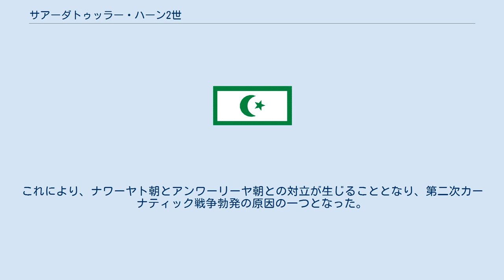サアーダトゥッラー・ハーン2世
サアーダトゥッラー・ハーン2世（Sa'adatullah Khan II, 生年不詳 - 1744年7月4日）は、南インドのカルナータカ太守（在位：1742年 - 1744年）。
ムハンマド・サイイド（Muhammad Sayyid）とも呼ばれる。
 1742年10月13日、カルナータカ太守サフダル・アリー・ハーンは従兄弟ムルタザー・アリー・ハーンに殺害された。
ムルタザー・アリー・ハーンは自身がカルナータカ太守であると宣言した。
 しかし、その幼い息子であるサアーダトゥッラー・ハーンは難を逃れ、マドラスのイギリス東インド会社の支持を得て、サアーダトゥッラー・ハーン2世として太守位を宣した。
同時にデカン地方のニザーム王国も彼の正当性を支持し、カルナータカ地方政権の領土に歩兵20万と騎兵8万の軍を送った。
 1743年3月、ニザーム軍は首都アルコットを占領し、ムルタザー・アリー・ハーンを退け、サアーダトゥッラー・ハーン2世を即位させた。
彼は幼少であったので、ホージャ・アブドゥッラー・ハーンが後見役としてニザームに任命された。
 ニザーム王国はカルナータカにおける権力を確立しようと、ティルチラーパッリのマラーター勢力を包囲し、8月29日にこれを占領した（ティルチラーパッリ包囲戦）。
 1744年3月、サアーダトゥッラー・ハーン2世の後見役であったホージャ・アブドゥッラー・ハーンが暗殺され、同月28日にアンワールッディーン・ハーンが新たな後見役となった。
 そして、同年7月4日にサアーダトゥッラー・ハーン2世も暗殺され、アンワールッディーン・ハーンがニザームにより新太守に任命された。
こうして、カルナータカ太守はナワーヤト朝に代わり、アンワーリーヤ朝が世襲するところとなった。
 これに激怒したのがナワーヤト家のチャンダー・サーヒブだった。
彼はサアーダトゥッラー・ハーン2世の義理の叔父で、ドースト・アリー・ハーンの娘婿である自分こそが新太守にふさわしいと思っていた。
これにより、ナワーヤト朝とアンワーリーヤ朝との対立が生じることとなり、第二次カーナティック戦争勃発の原因の一つとなった。